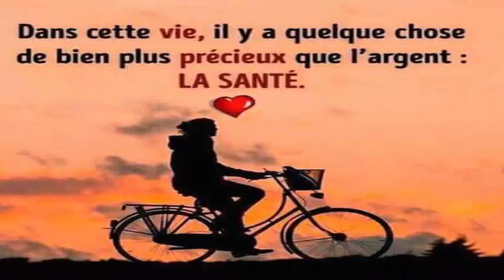Votre corps vous avertit un mois avant votre crise cardiaque avec ces 6 signes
Écoutez votre corps quand il vous avertit un mois avant que vous souffriez d'une crise cardiaque!
1.-VERIGE
Étant donné que la circulation sanguine est limitée à un cœur affaibli, le cerveau ne reçoit peut-être pas la quantité d'oxygène dont il a besoin. De ce fait, vous pouvez vous sentir constamment pris de vertiges. Ceci est un point important de préoccupation et vous devriez consulter un médecin immédiatement.
2.-Sensation de fatigue
Se sentir soudainement fatigué, sans raison, pourrait être le signe d’une crise cardiaque. Le cœur doit travailler plus fort lorsque les artères commencent à se fermer, ce qui peut rendre beaucoup de tâches simples beaucoup plus épuisantes. En endurant cela, vous pouvez dormir plus souvent la nuit ou vous sentir obligé de faire plusieurs siestes au cours de la journée car la fatigue n’est pas terminée.
3.-LONGUE DUREE DES SYMPTOMES DE GRIPE
Quelque chose d'aussi simple que d'avoir des symptômes de rhume qui ne semblent pas disparaître pourrait être un signe d'insuffisance cardiaque. En effet, alors que le cœur lutte pour fournir du sang au corps, celui-ci peut refouler dans les poumons et causer des problèmes. Faites attention au mucus de couleur blanche ou rose avec la toux, qui pourrait être un sous-produit de la fuite de sang, ce qui serait la preuve d'un problème cardiaque.
4. DOULEUR DANS LA POITRINE,
C'est le symptôme le plus courant parmi les symptômes antérieurs à une crise cardiaque et se présente sous plusieurs formes différentes. Certaines personnes ressentent une pression dans la poitrine, tandis que d'autres se sentent brûlantes ou même pincées.

5.-INFLAMATION
Lorsque le cœur lutte pour pomper le sang dans le corps, les veines peuvent commencer à gonfler considérablement, ce qui provoque un effet de distension. Les points principaux de l'inflammation sont les pieds, les chevilles et aussi les jambes, car ce sont celles qui sont les plus éloignées du cœur. Il est également possible d’observer une cyanose périphérique, qui est une teinte bleue visible sur les lèvres ou également sur les extrémités.

6.-MANQUE DE RESPIRATION
Le dernier signe et non le moindre d'une crise cardiaque imminente est l'essoufflement. Comme nous le savons déjà, le cœur et les poumons fonctionnent à l'unisson. Ainsi, si le cœur commence à mal fonctionner, les poumons ne reçoivent pas la quantité d'oxygène dont ils ont besoin. Cela provoque un essoufflement et cette affection doit être traitée immédiatement.